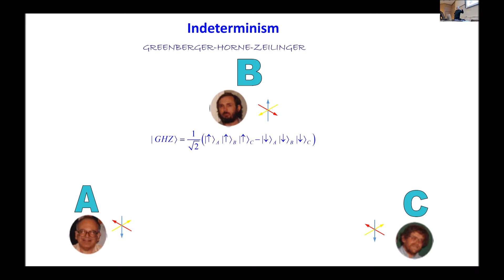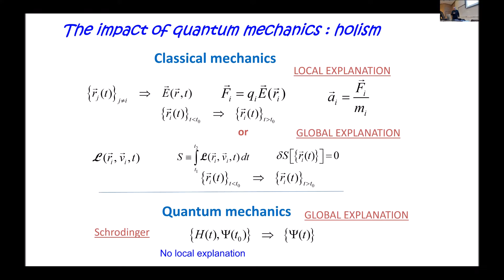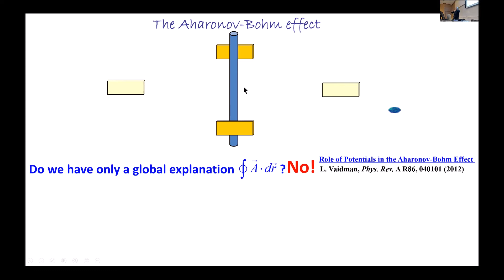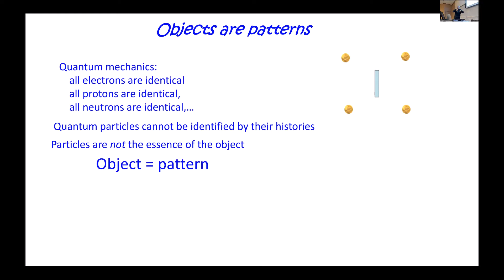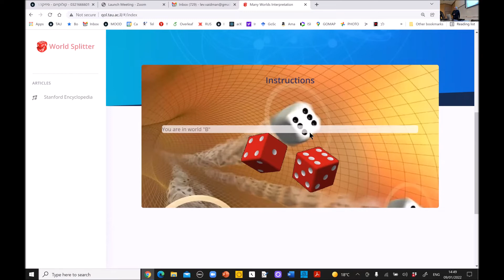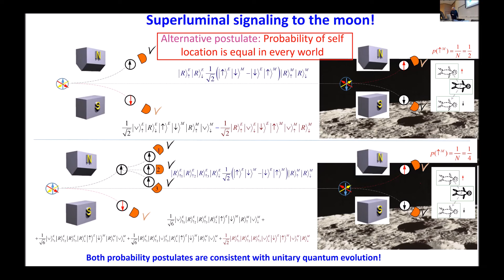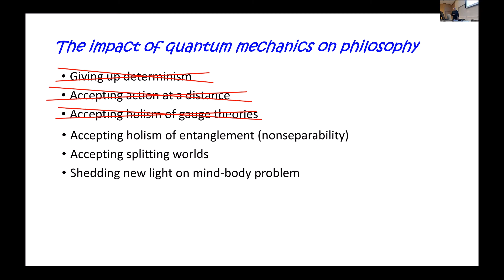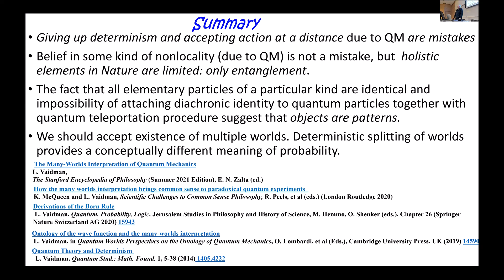Physics Colloquium: The impact of quantum mechanics on philosophy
Lecturer & Event Organizer: Prof. Lev Vaidman

Abstract:
The uncertainty principle and Bell-type correlations led to a dramatic change in the philosophy of science. Today we are ready to accept indeterminism and some kind of action at a distance. I will argue that this move is not necessary and maybe mistaken. Accepting existence of multiple parallel worlds allows restoring determinism and avoiding action at a distance. The issue of probability in the many-worlds framework, however, requires introducing a novel element in science. Warning: I plan to split the world during the talk!